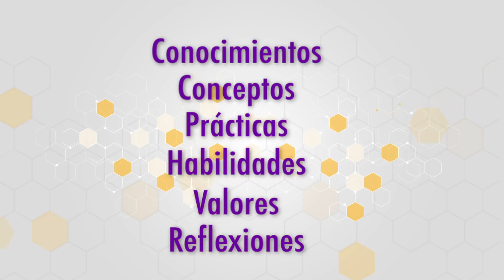Ciencia y Tecnología Bienvenida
APRENDIZAJES CLAVE PARA LA EDUCACIÓN INTEGRAL